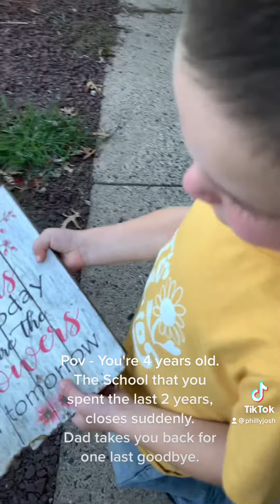Ryder visits his old School